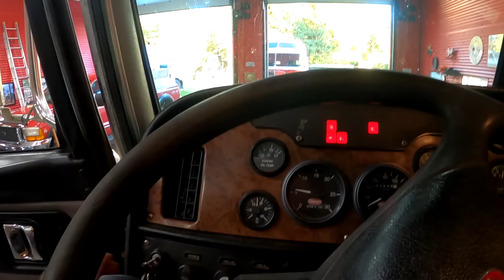Cutting up Smokey!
In this episode I cut the side of Smokey off and and get closer to being able to rebuild the cab.  Dad gets the deck ready to come off Stubby but it doesn't go quite as smooth as we had planned...

PETERBILT MIKE.

Peterbilt Pacific Inc.
6333 Pacific St.
Prince George, BC
V2N 5S3